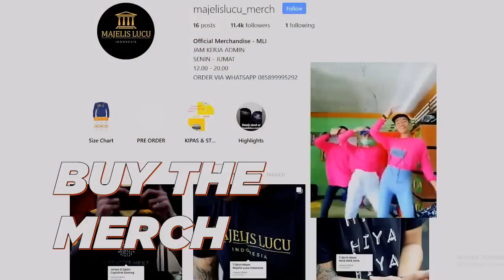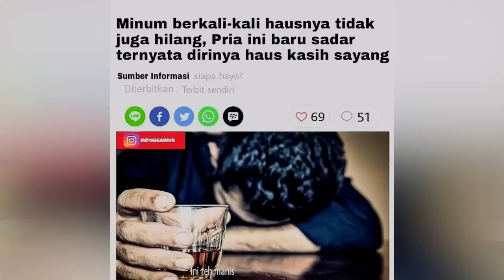Pingin Siaran Eps 24 ft DUSTIN! LIMITED EDITION S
umat Deadwood pasti terpanggil lagi.